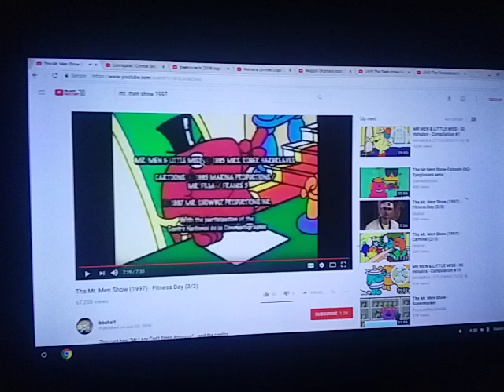Breakthrough Films & Television/Treehouse TV/Nelvana/MGA Entertainment/Noggin Original